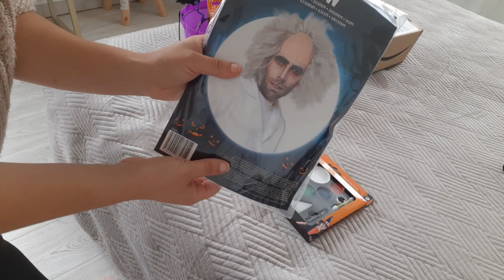HAUL ACTION AMAZON GIFI LIDL UNBOXING TRY ON ASPIRATEUR BALAI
🎀  Pour tout contact professionnel et pour mes abonnés, contactez moi par mail à l'adresse suivante :

Pour la camera de surveillance voici le lien qui vous permettra de bénéficier de 10%

🎀 Facebook T-lifestyle

🎀 Ma deuxième chaine sur ma passion la décoration le diy et beaucoup d'autres surprises 🎀 :

Ma chaîne est un espace agréable d'échange de partage avec des personne comme moi .
Chacun est libre d'aimer ou pas par contre les commentaires haineux (insulte, vulgaire, raciste,. ) qui va à l'encontre de mon état d'esprit sont de suite supprimés et signalés.